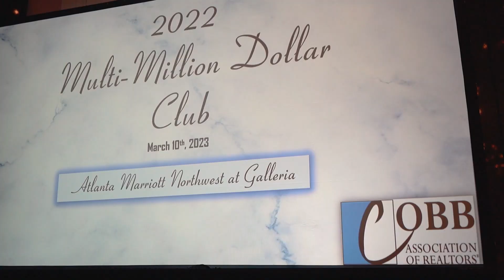Multi-Million Dollar Club Gala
MMDC Cobb 2022 Awards Gala held March 10th 2023